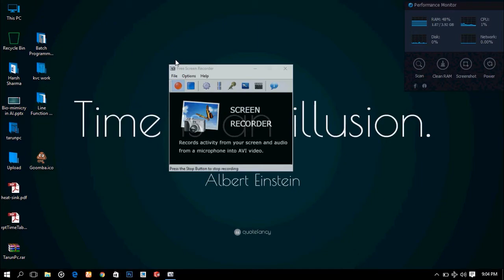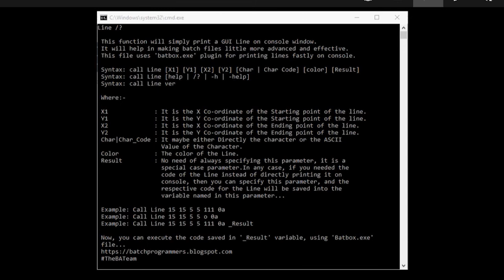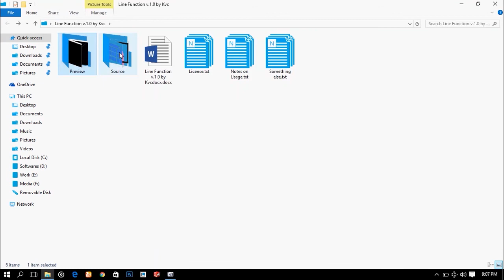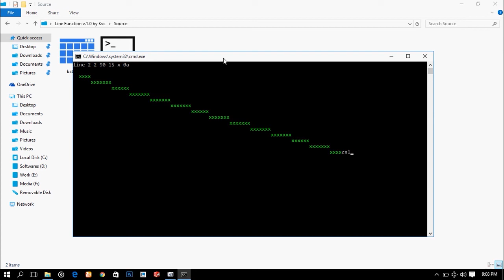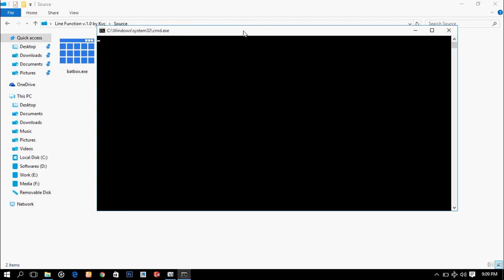Print a GUI Line In CMD - Line Function | TheBATeam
Line Function v.1.0 By Kvc is a great batch plugin, which can help you in various batch programs to make your program a little GUI or helps in making and designing a program's output or its interface.

You all are innovative people, hence I can assume that you'll know how to make this function your slave.

The Function uses the most popular line printing algorithm, you can analyze the code on your own... Read more about it at: